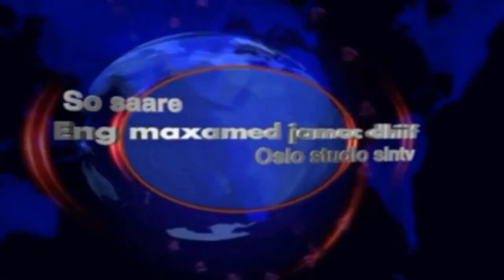Barnaamijka Muuqaalka Todobaadka ee Tv-ga Qaranka JSL